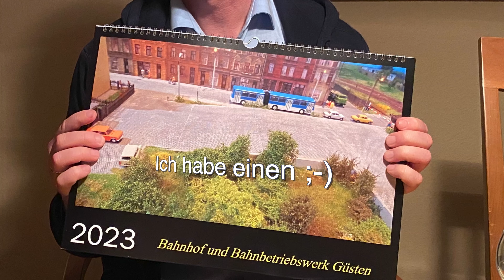Engelhoper in Güsten - V200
Für viel Ungewöhnliches ist Engelhop ja bekannt. So ist es auch, wenn Güsten aus Engelhop besuch bekommt.
Nach dem Eintrag ins Gästebuch wurde ein seltenes und limitiertes Exemplar des künftigen Kalenders überreicht.
Die Freude bei den Engelhopern ist riesig. Vielen Dank Thomas!